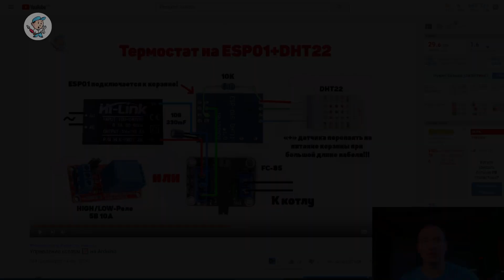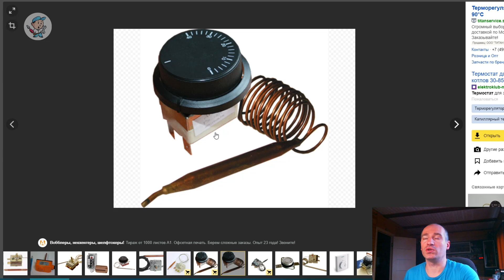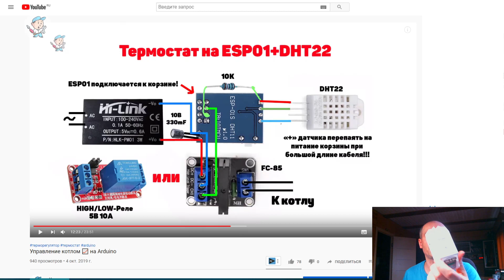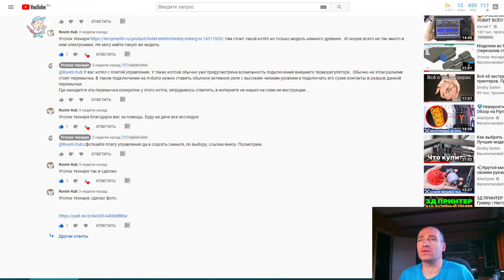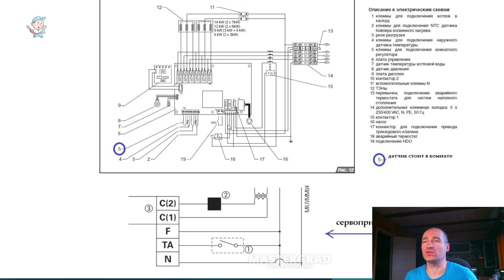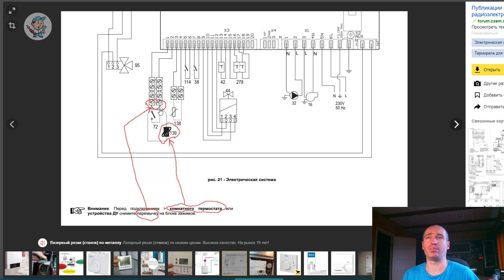Как подключить терморегулятор (термостат) к котлу отопления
КОМПЛЕКТУХА ДЛЯ САМОДЕЛЬНОГО ТЕРМОРЕГУЛЯТОРА, НА МОДУЛЯХ ARDUINO:
👉Датчики DHT. DHT22 даст точные показания

Привет всем! Небольшое LIFE видео на тему как подключить терморегулятор к котлу отопления. Данное видео, это продолжение темы по терморегулятору на Arduino (Ардуино).
Здесь я отвечу на часто задаваемый мне вопрос - как подключить терморегулятор к тому или иному котлу отопления.
Термостат для котла позволяет нам экономить электричество, газ, солярку ... в общем на чем работает котел. Практически любой терморегулятор можно использовать для управления котлом по температуре в помещении, не обязательно это должен быть родной термостат, который стоит кучу денег.

Уголок технаря - это не большой проект с видеоматериалом на некоторые технические темы, которыми интересуются самодельщики, электронщики, ремонтники оборудования и энтузиасты.
Здесь вы найдете видеоролики на такие темы, как:
- 3д моделирование (скринкасты), 3D-печать  и работа с 3д-принтером;
- ремонт различной электроники, техники и электроинструмента;
- DIY-проекты, самоделки на электронике и ардуино (arduino);
- ремонт, обслуживание и монтаж инженерных изысканий, таких как отопление, электрика, видеонаблюдение, пожарка;
- анбогсинг покупок с алиэкспресс (aliexpress) и обзоры интересных товаров.
Задавайте вопросы в комментариях, делитесь видеороликами, предлагайте новые темы, это лучшая помощь в развитии канала!